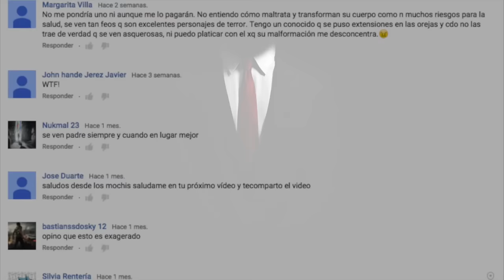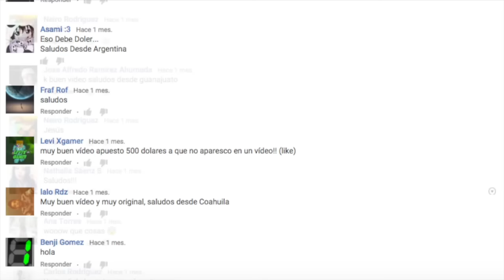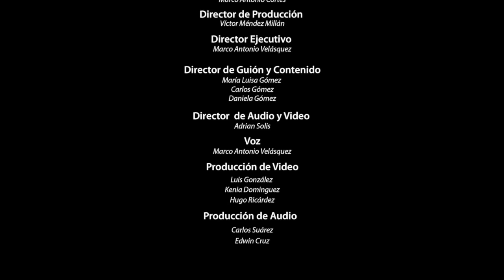MUNDIAL DE FÚTBOL QATAR 2022, ESTADIOS INCREIBLES.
QATAR
JUEGOS
FUTBOL
MUNDIAL
SORPRENDENTE

BOLIVIA
TRAVEL
CURIOSIDADES
MISTERIOS
PANTEONES

 42,963